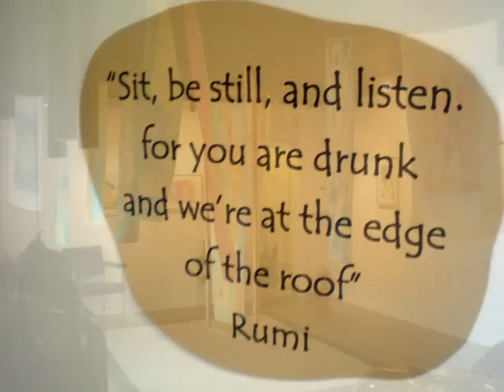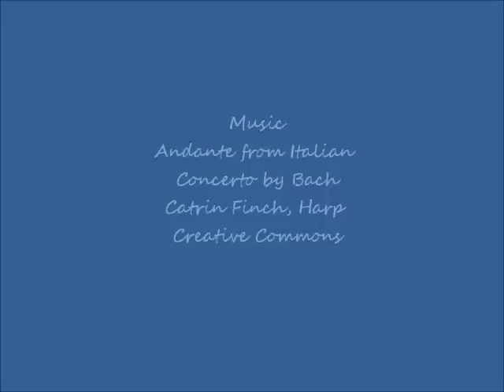Mystical Artwork of Barb Stork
Dayton Artist Barb Stork's exhibition at the Missing Peace Art Space fall 2012.